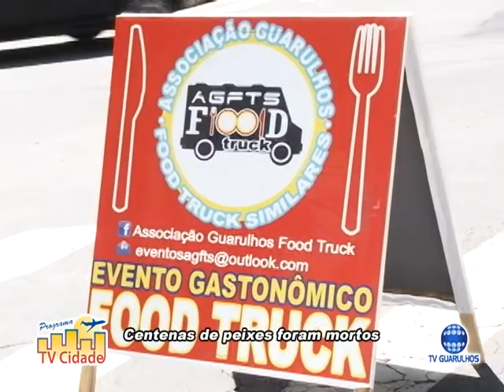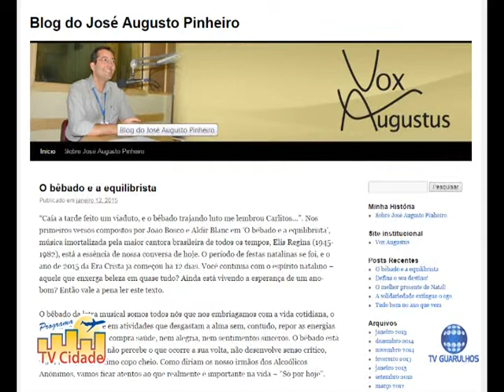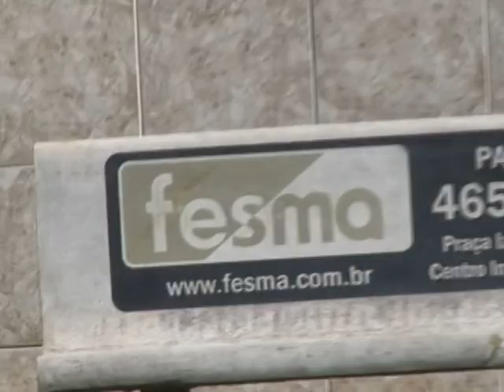A hora e a vez do comunicador Augusto Pinheiro